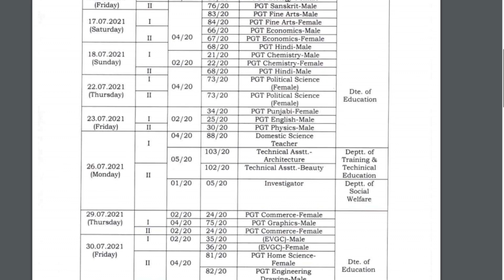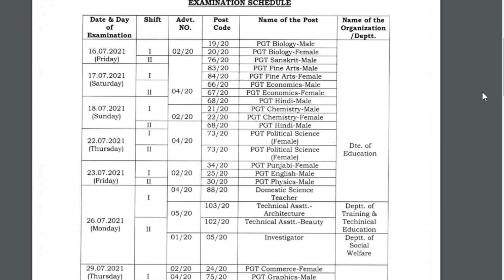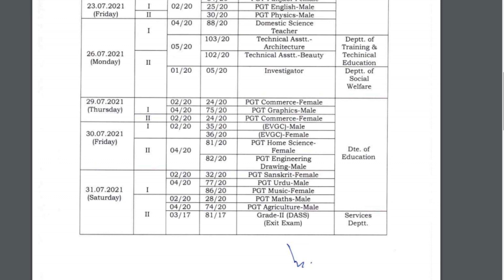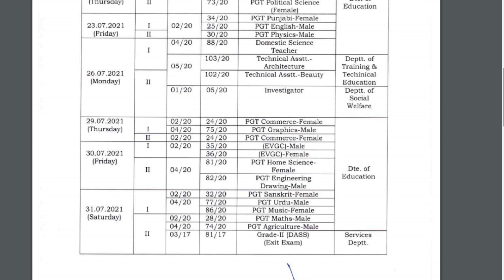DSSSB New Notice | Exam date Announced for July month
PGT biology exam date
Pgt commerce exam date